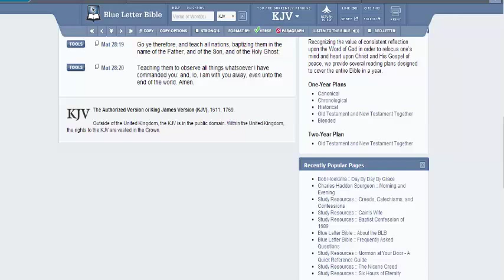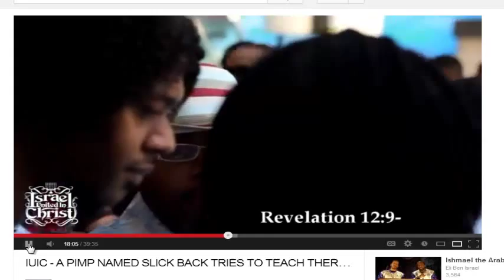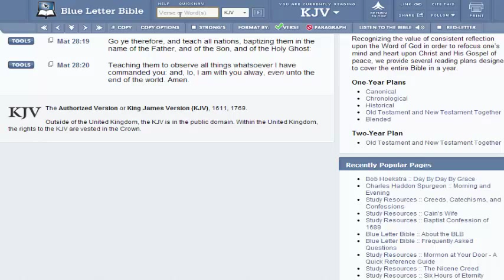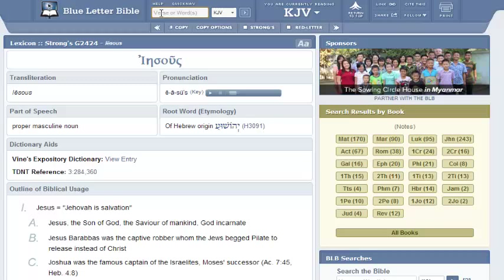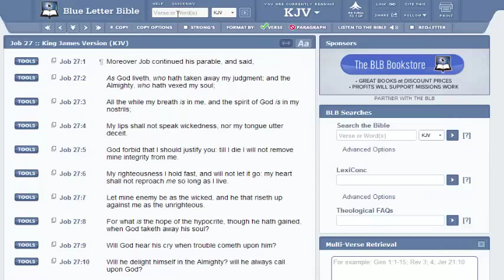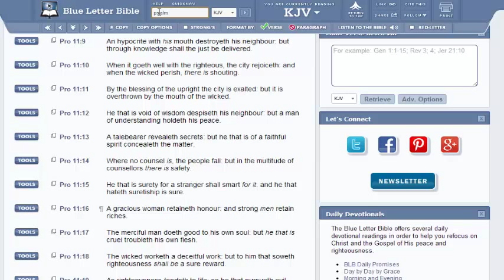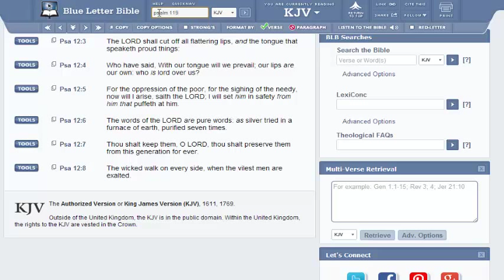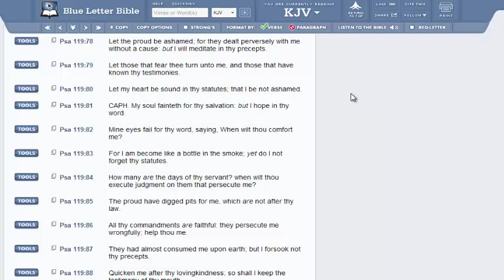A MAN IN THE CROWD SCHOOLS Yawasap [of IUIC] on the HEBREW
Why are these dudes even called HEBREW ISRAELITES?
The Idiots United In Corruption [aka IUIC] are a JOKE!